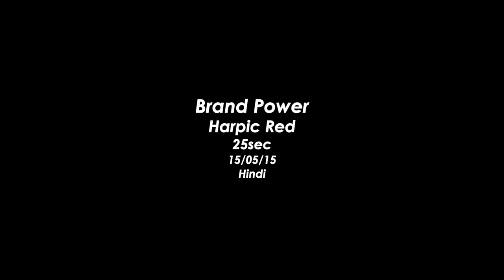Harpic Brand Power TV Ad 25 secs: Hindi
Bathroom surfaces harbor many tough stains that detergent, bleach and phenyls just can’t remove. That’s when you need new Harpic Bathroom Cleaner. Read on to find out all about it. We’ve been using Harpic Blue to get a specialist clean for our toilet. Now we can get a specialist clean for our bathroom with Harpic Red – Harpic Bathroom Cleaner. New Harpic Bathroom Cleaner has an active formula that effectively cleans those stubborn stains, kills germs and leaves you bathroom with a pleasant, fresh fragrance. Harpic’s powerful formula can either be used directly on tough stains, or it can be diluted in water for regular cleaning.Get that specialist clean for your bathroom, where every inch is sparkling clean. Try new Harpic Bathroom Cleaner.